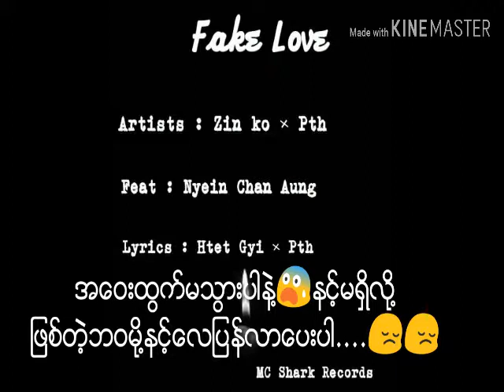ZIN KO " Fake Love